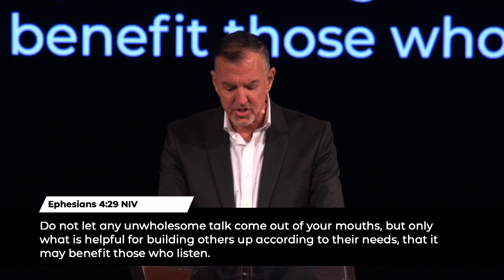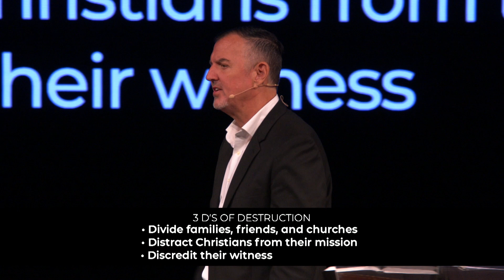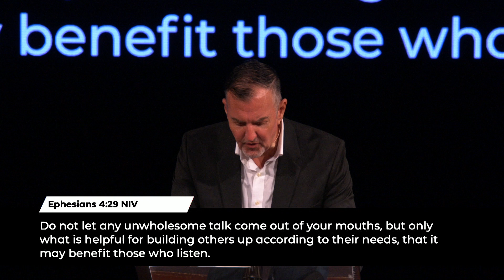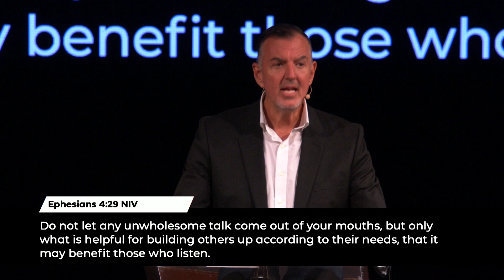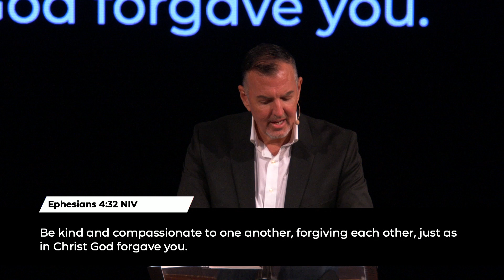TRIGGERED WEEK 2: DEALING WITH “THOSE” PEOPLE ::: Message Only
The day of your hurt should also be the day of your healing.